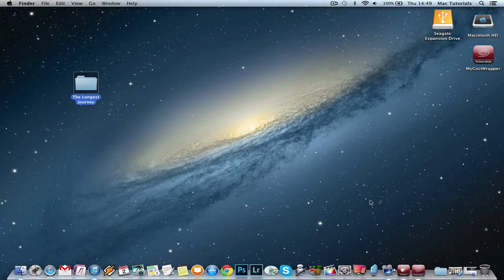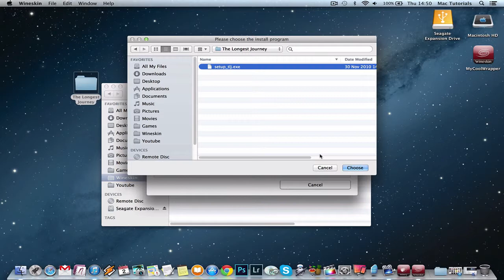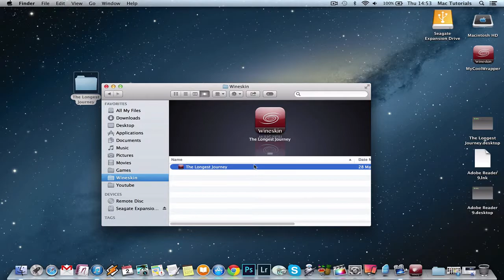How to Install Longest Journey on MAC? Walkthrough/Tutorial